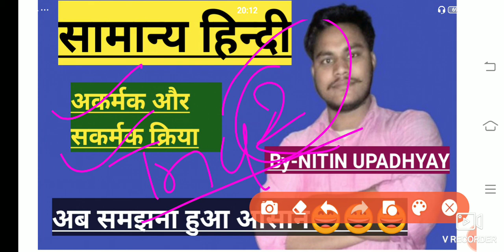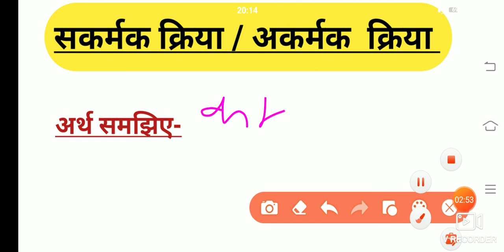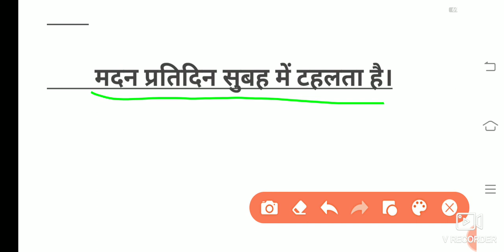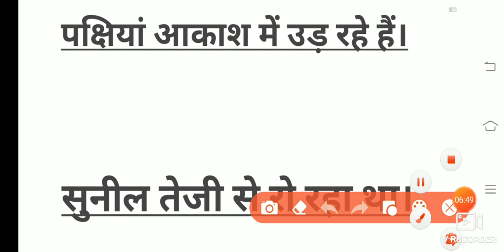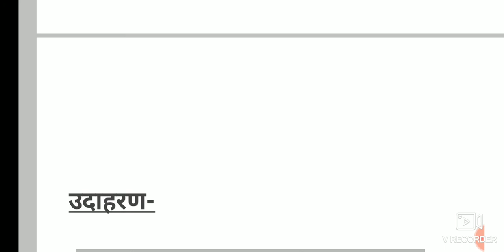अकर्मक क्रिया/ सकर्मक क्रिया ।। अब समझना हुआ आसान।।